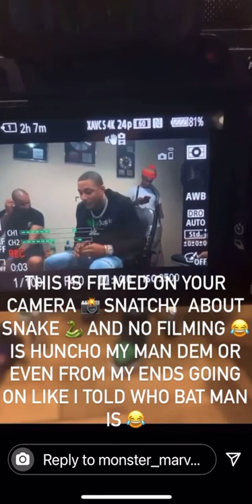M HUNCHO FACE EXPOSED!!!!